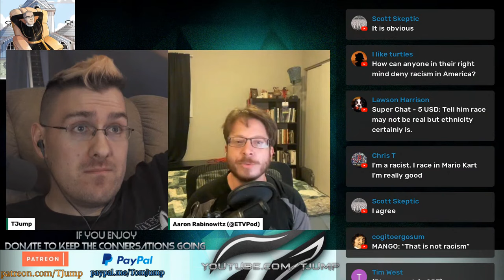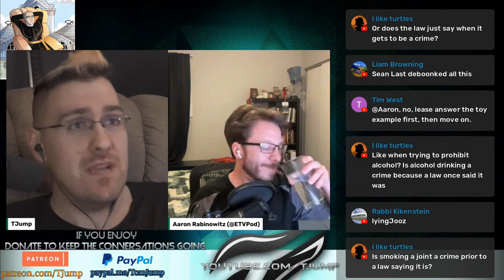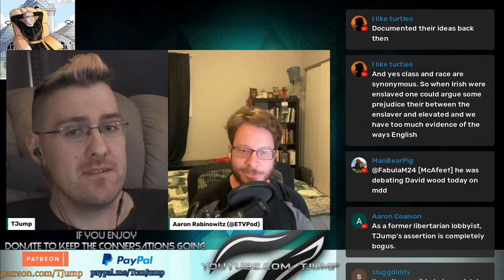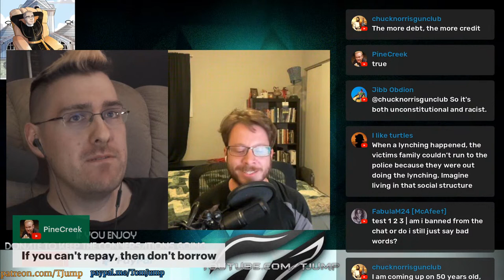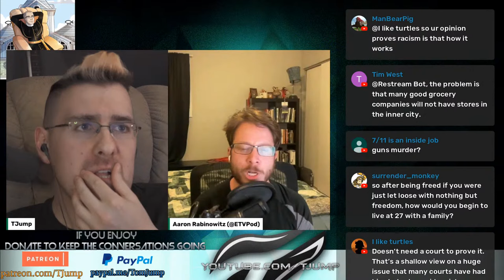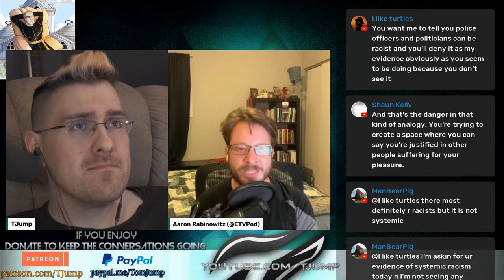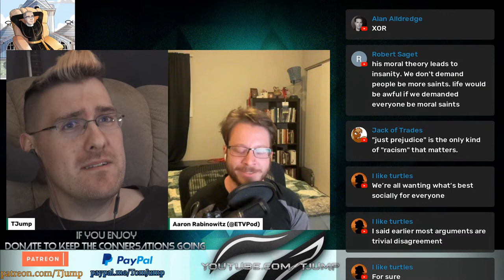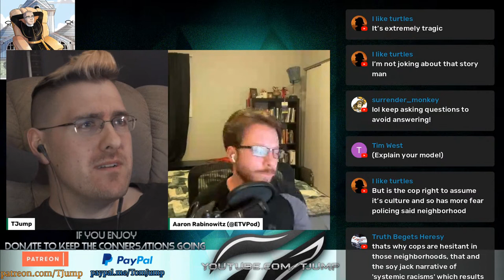Aaron, Systemic racism